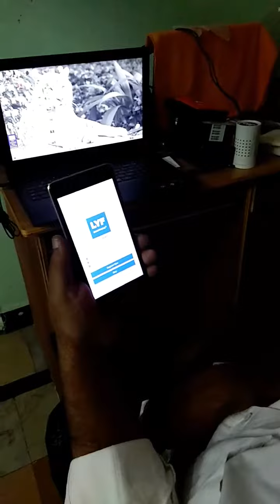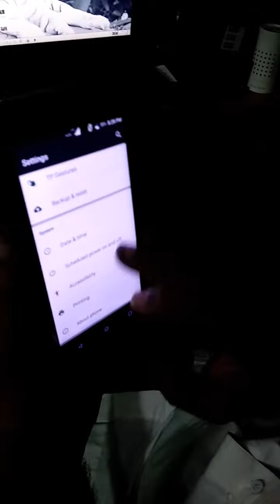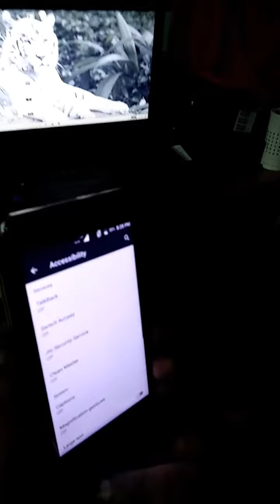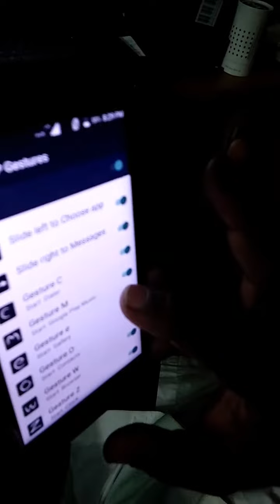Apspdcl kadiri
Mobiles